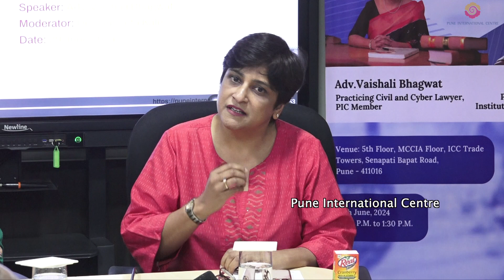PIC ADDA 'Trending Cyber Crimes and the new Digital India Act' A Dialogue with Adv. Vaishali Bhagwat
Adv. Vaishali Bhagwat